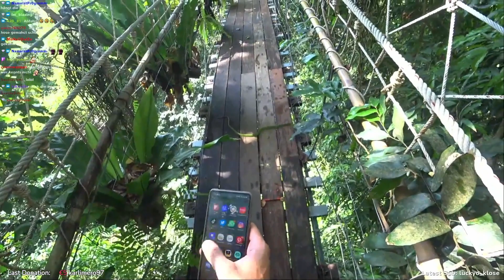Meine Wildcard Bewerbung 7vswildcard I Der Typ aus Thailand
Leider etwas spät germerkt bis wann Abgabe ist, aber besser später als nie!